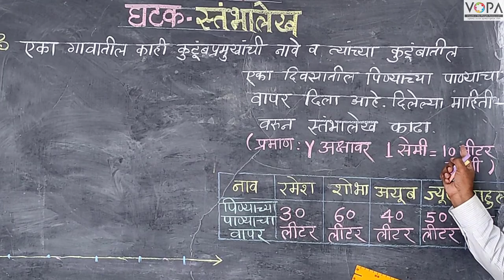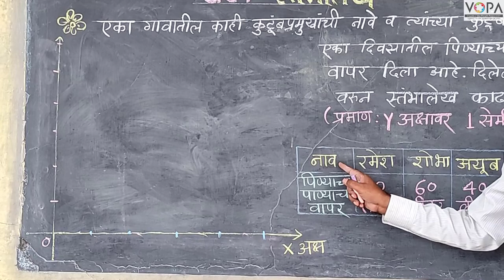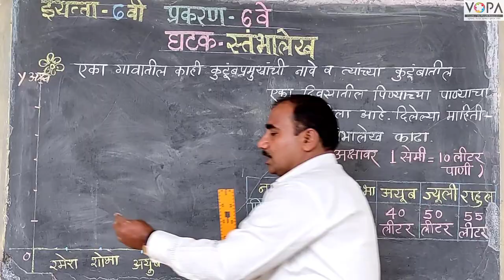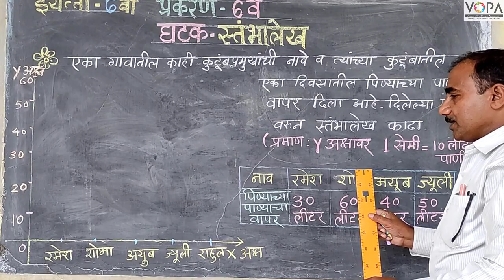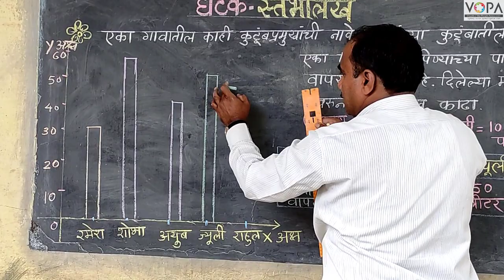6th | Maths | Chapter 6 | स्तंभालेख | V1 | V-School